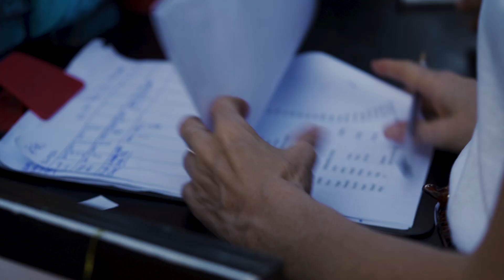Pocna Dive Center's 10th Anniversary!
This year Pocna Dive Center celebrates 10 successful years of diving here on Isla Mujeres, we have had an amazing time and look forward to many years to come.

Thank you to everyone who has supported us over the years and all of you who came to celebrate with us.

Check out the website for our blogs, and read the full story and journey of Pocna Dive Center.